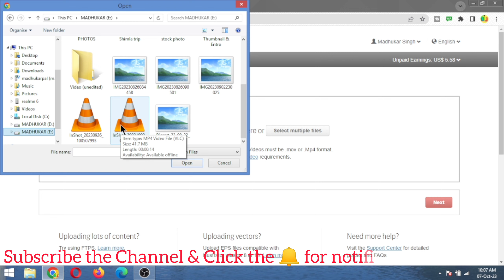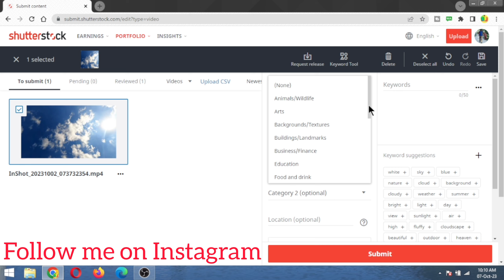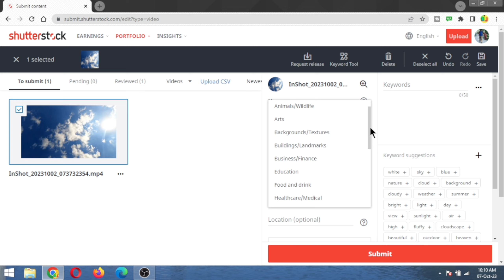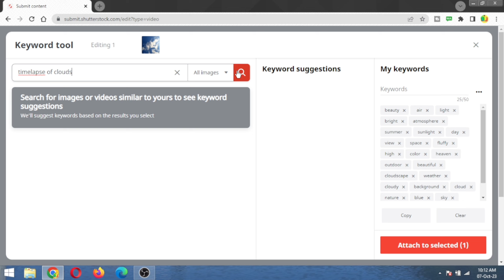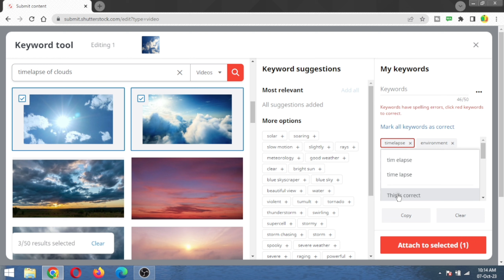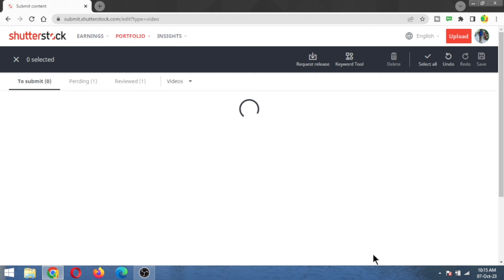How to Upload Videos on Shutterstock | Shutterstock par Video kaise upload karen | Complete Guide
How To Upload Videos On Shutterstock | Sell Videos & Earn Money 💵

Shutterstock.com | Shutterstock pe video upload kre | Paise Kamaye | Shutterstock Upload review tutorial |

Shutterstock is one of the leading stock photography industries. In this video i have given my personal review about Shutterstock, My sales experiences as well as upload guide on how to upload and sell images on Shutterstock
In this online presence tips and tricks we will give you complete details for this digital marketing techniques along with youtube to grown channels and stock photography

Tutorial on how to easily upload your videos on Shutterstock and sell your videos

Links to register on other stock photography websites to sell images online...